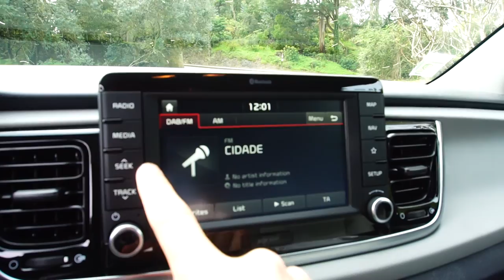FUI o mais RÁPIDO na Apresentação do KIA RIO 2017! [Review Portugal]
Kia Rio 2017 Review Portugal - Apresentação europeia do novo Kia Rio 2017 em Sintra - Penha Longa.

Vamos conhecer o novo Kia Rio e até deu para marcar um golo no autódromo do Estoril. Confuso?

Vejam o vídeo e já vão perceber!